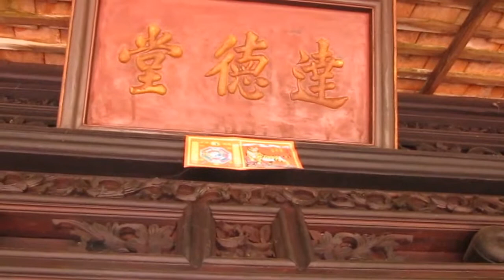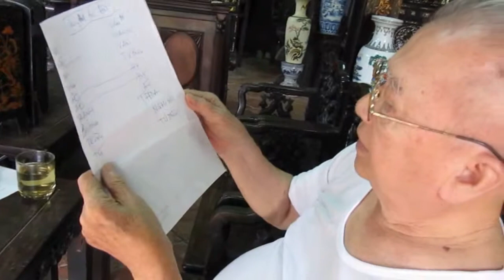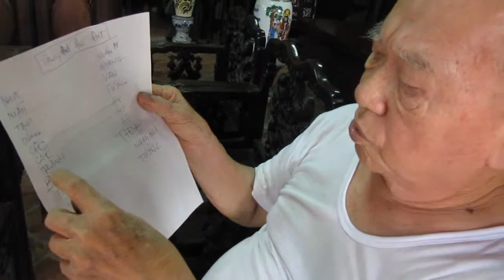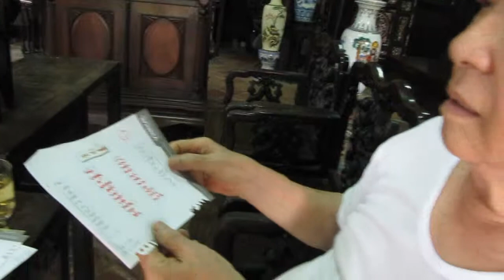Ba giảng nghĩa chữ Hán (1)